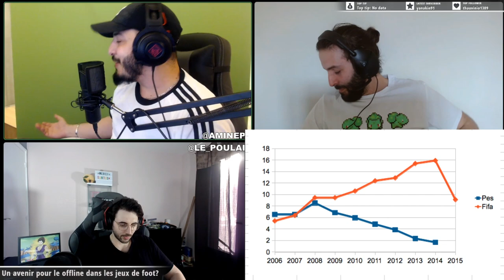Un avenir pour le offline dans les jeux de foot??? avec Aminepj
Utilisez le code de réduction "luthor"

Si le montant du paiement final dépasse 49 euros, vous recevrez un kit de football gratuit
Si le montant du paiement final dépasse 89 euros, vous recevrez 2 maillots de football gratuits (plus la livraison gratuite)
Si le montant du paiement final dépasse 149 euros, vous recevrez 3 maillots de football gratuits (plus la livraison gratuite)

La promotion se terminera le 31 mai

Le t-shirt gratuit ne prend en charge que le 20/21 et peut être personnalisé (numéro et nom) il suffit de l'indiquer dans le commentaire de commande sur la page de paiement!
Mais il ne prend pas en charge les patchs, les chemises rétro et les shorts assortis.